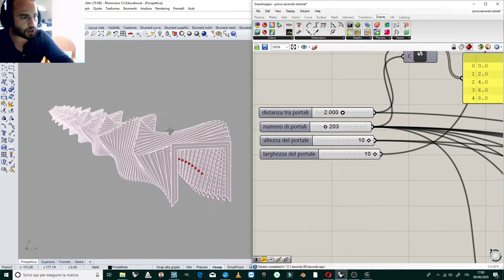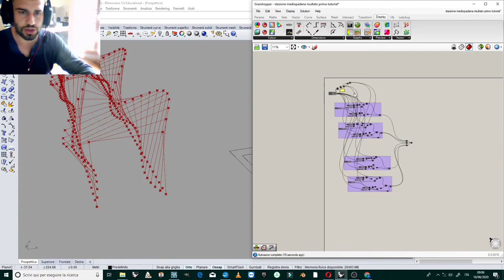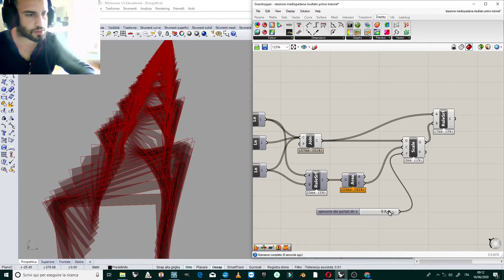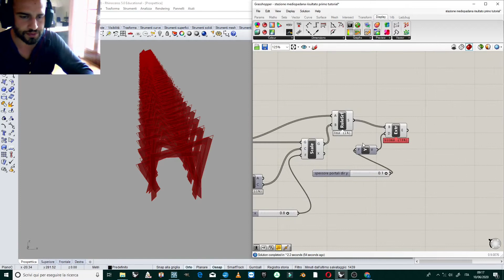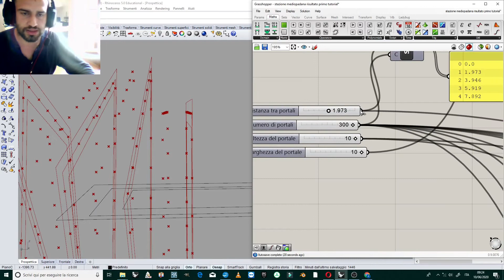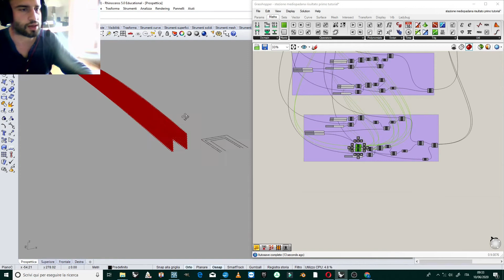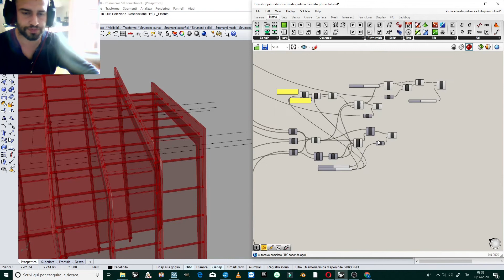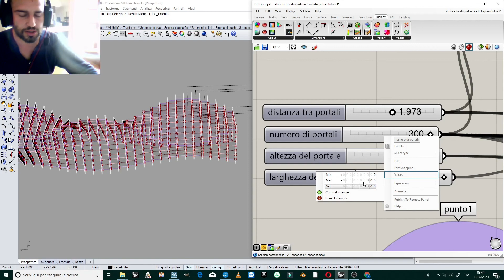TUTORIAL MODELLAZIONE GRASSHOPPER_CALATRAVA STAZIONE MEDIOPADANA PART 2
MODELLAZIONE PARAMETRICA DELLA STAZIONE MEDIOPADANA AV DI CALATRAVA PASSO A PASSO_ IL SOFTWARE UTILIZZATO è GRASSHOPPER UN PLUG-IN DEL SOFTWARE RHINOCEROS_
Si parte dal concetto geometrico e si arriva in seguito a due tutorial alla realizzazione completa di un modello tridimensionale della copertura della stazione